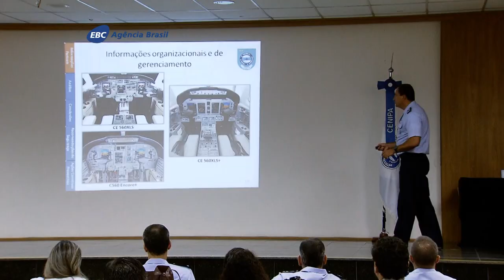Cenipa divulga relatório sobre acidente que matou Eduardo Campos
Entre os fatores que contribuíram para o acidente que vitimou o ex-governador de Pernambuco e então candidato à Presidência, estão a falta de capacitação da tripulação para operar a aeronave e a escolha de uma rota fora dos padrões previstos. O avião caiu na manhã de 13 de agosto de 2014, em Santos, no litoral paulista.